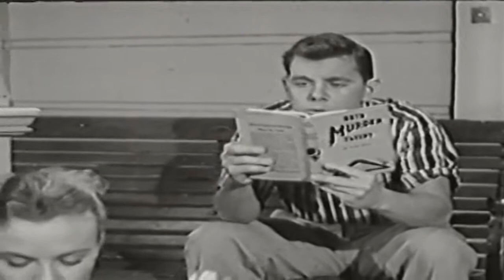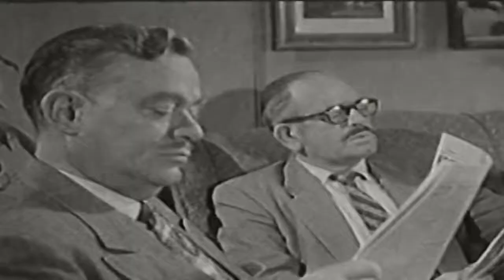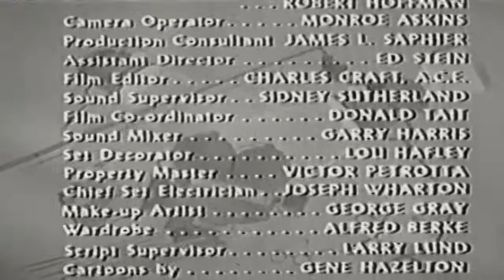Meet Corliss Archer 50s TV Sitcom episode 16 of 36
This video has been restored and compiles under Public Domain and Derivative Works guidelines by Timeless Television. Meet Corliss Archer is an American television sitcom that aired on CBS (July 13, 1951 – August 10, 1951)[1] and in syndication via the Ziv Company from April to December 1954. The program was an adaptation of the radio series of the same name, which was based on a series of short stories by F. Hugh Herbert.